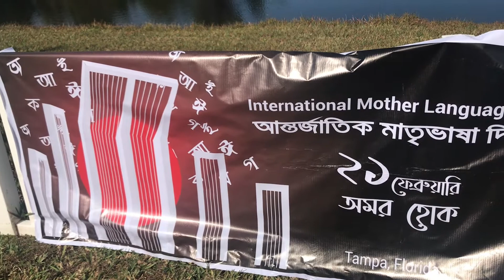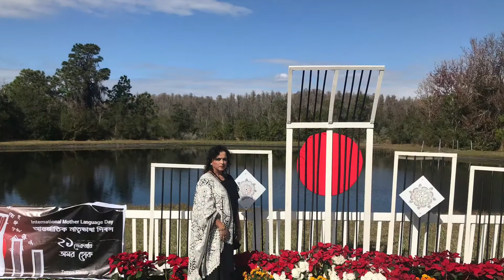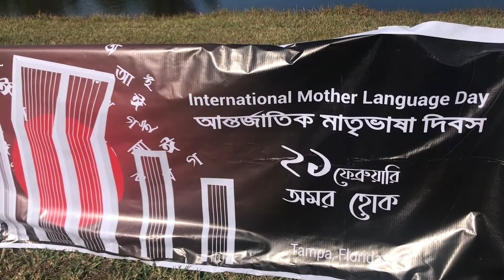AKUSHE FEBRUARY CELEBRATION (INTERNATIONAL MOTHER LANGUAGE DAY CELEBRATION) /HONORING ANGLA BHASHA /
AKUSHE FEBRUARY CELEBRATION (INTERNATIONAL MOTHER LANGUAGE DAY CELEBRATION) /HONORING BANGLA BHASHA / BENGALI LANGUAGE MOVEMENT /NAUSHEEN MAJLISH /
This video is about honoring INTERNATIONAL MOTHER LANGUAGE DAY.February 21 st we GOT THE RIGHT to keep our language Bengali an got recognized as  international mother language bBengali .1952 .the language movement occurred  we  fought for the Bengali language .lot of people gave their live that day while doing the procession .every year we give our respect to all the people  who gave  their lives in language movement  on February 21 st .NAUSHEEN MAJLISH  sang a song  in this video.